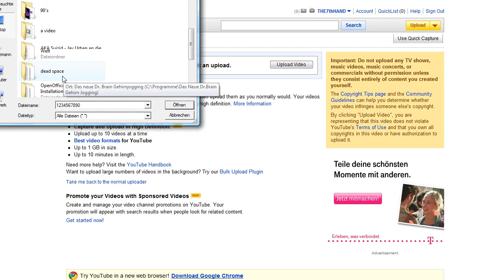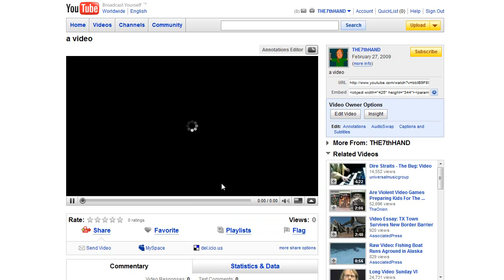Youtube for dummies: How to upload a video on youtube (the new beta uploader)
YouTube is a video sharing website where users can upload, view and share video clips. In November 2006, YouTube, LLC was bought by Google Inc. for US$1.65 billion, and is now operated as a subsidiary of Google. The company is based in San Bruno, California, and uses Adobe Flash Video technology to display a wide variety of user-generated video content, including movie clips, TV clips, and music videos, as well as amateur content such as video blogging and short original videos. Most of the content on YouTube has been uploaded by individuals, although media corporations including CBS and the BBC and other organizations offer some of their material via the site.´